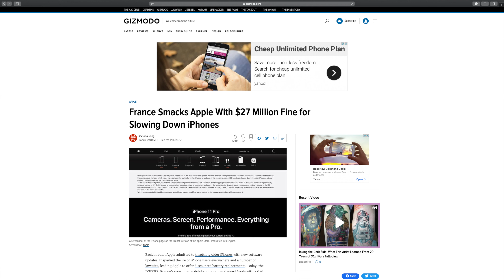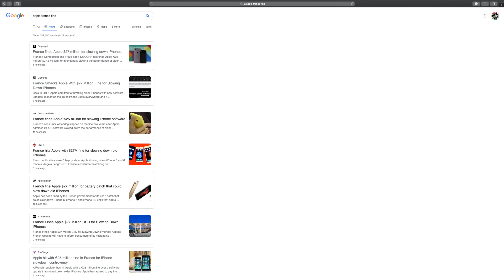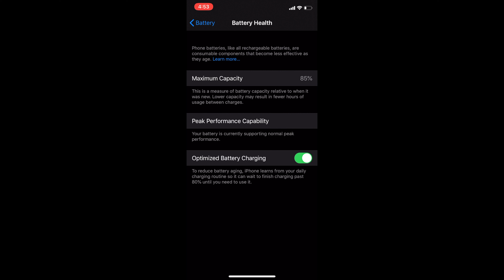Apple Fined $27 Million by France - Planned Obsolescence?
Apple was just fined $27.3 Million by France, claiming Planned Obsolescence.  Here's my take.

✅ Here’s some of the gear I used to film this video!

🔴| Camera Gear |🎥
Sony A6500 Mirrorless Camera
Sony A6400 Mirrorless Camers
Sigma 30mm f/1.4 DC DN Lens
Sigma 16mm f/1.4 DC DN Lens
Sony FE 50mm f/1.8
Manfrotto 50mm Ball Leveler Tripod
Manfrotto Micro Fluid Head
Neewer Slider
Joby GorillaPod
Manfrotto Phone Mount

🔴| Microphone |🎤
Senal MC24 Shotgun Mic
Tascam DR-60Dmkii Recorder

🔴| Lighting |💡
Viltrox LED Panel Light
StudioPro 850W Lighting Kit
Apurture AL-M9 LED Mini Light
Weeylight RGB Lights